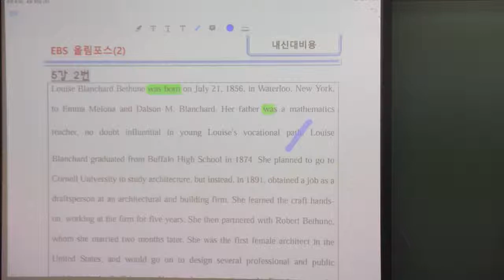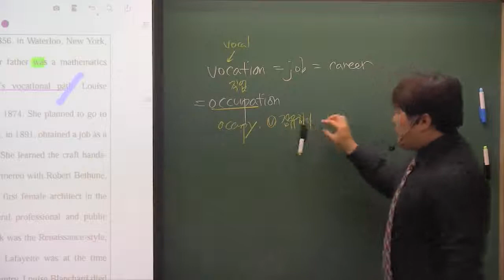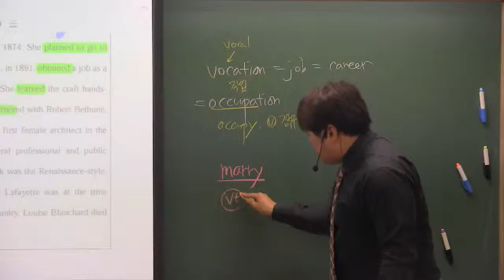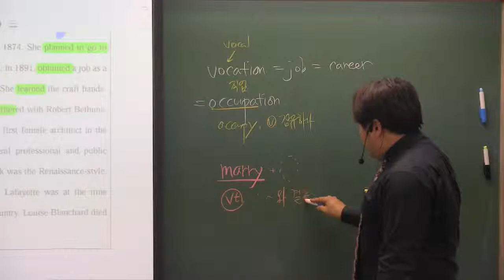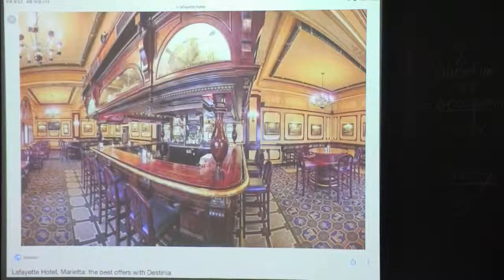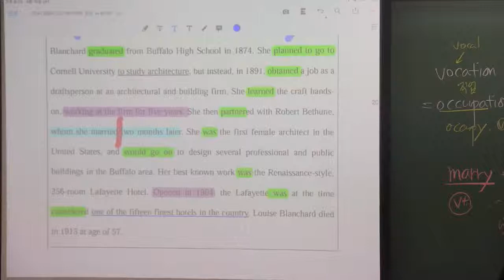올림포스(2) 5강 Practice 2번